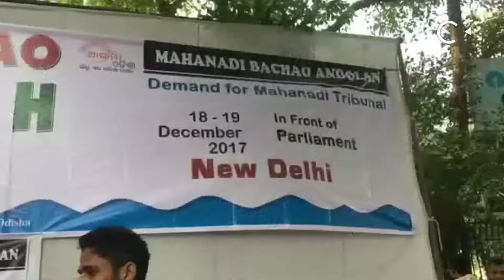Mahanadi: Protest Against Diversion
GoNews speaks to people protesting in Delhi against the diversion of Mahanadi river